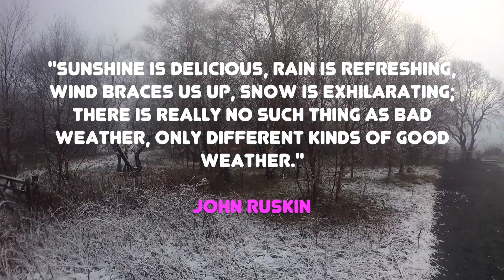Sixty Second Run, Croy Hill & Dumbreck Marsh - Boxing Day 2017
A snowy run around the trails with a jingle bells choir